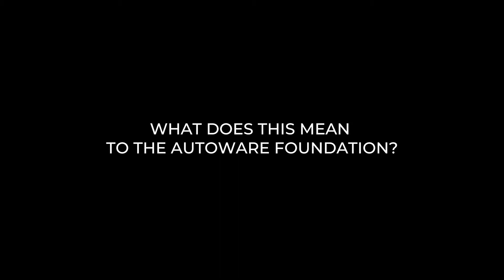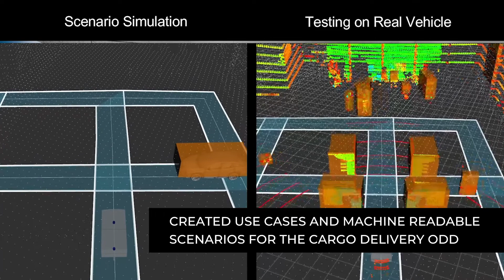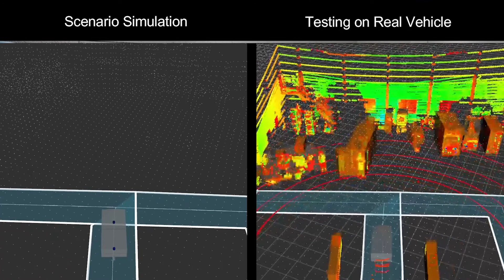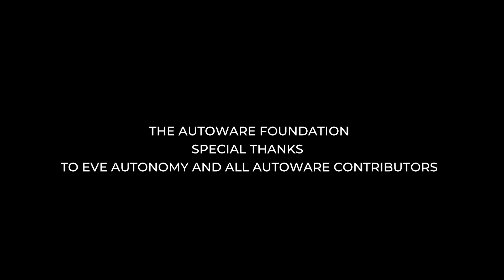Cargo ODD Demo with Interviews | The Autoware Foundation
The Autoware Foundation (AWF) successfully conducted Cargo ODD Demo in December, 2021. This is a historical moment that we, as an open-source community, developed advanced self-driving technology with capabilities and flexibilities.
Learn what's new and available from our AWF families!

About Autoware
Autoware is the world's first "all-in-one" open-source software for self-driving vehicles hosted under the Autoware Foundation. Autoware.Auto is a next generation of Autoware based on ROS 2, with contributions from the Autoware Foundation members and community at large following best-in-class software engineering practices.